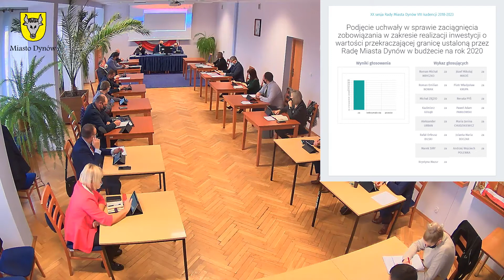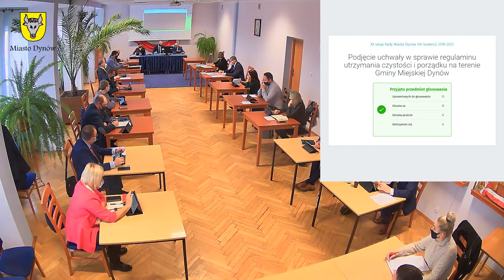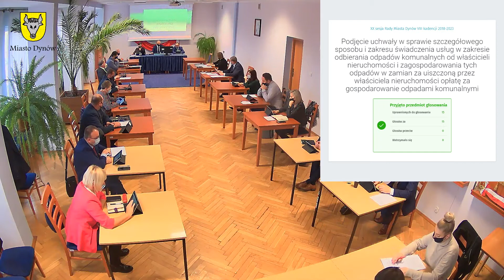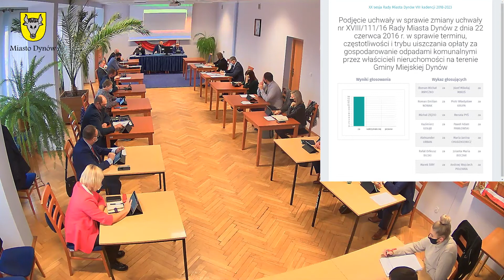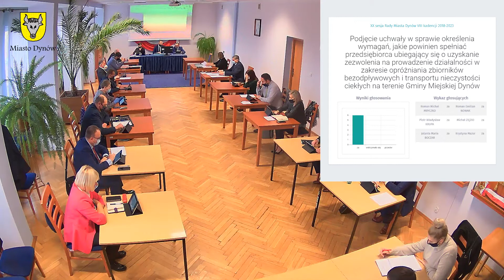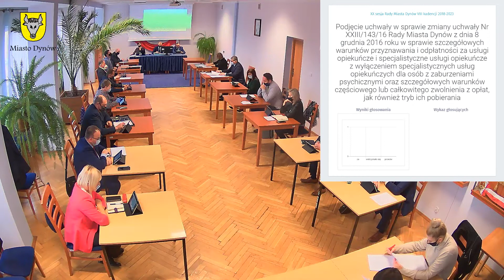XX sesja Rady Miasta Dynów VIII kadencji 2018-2023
Data posiedzenia: 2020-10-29 godz. 13:00
Miejsce posiedzenia: Sala Narad Urzędu Miejskiego w Dynowie